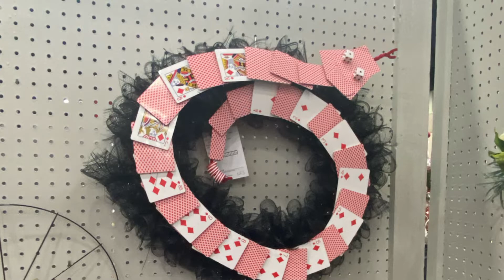Kentucky State Fair vlog